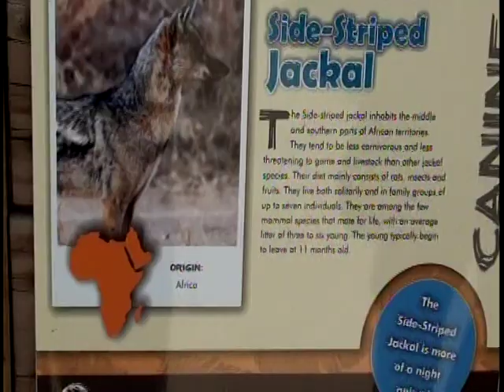Boulder Ridge Zoo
Boulder Ridge Zoo in Alto Michigan